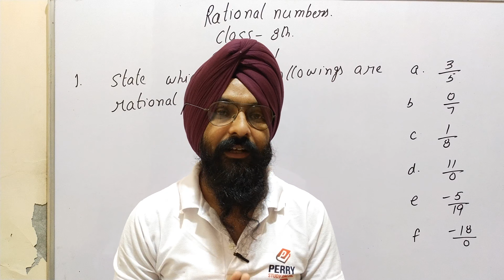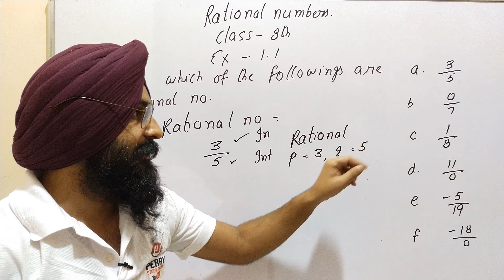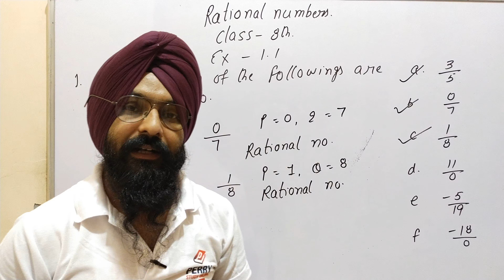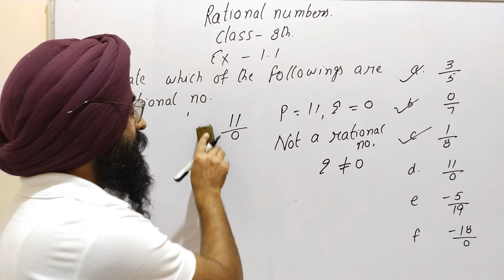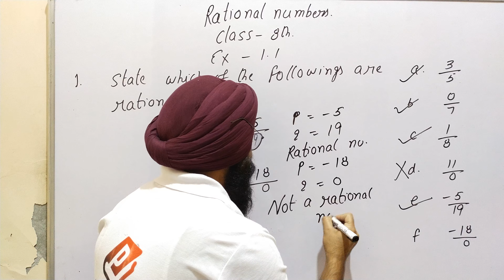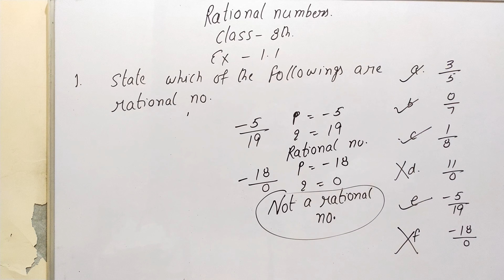Rational number class 8th exercise 1.1 part 1 new maths mate Book Akal Academy kauriwara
rational numbers are those numbers which can be written in the form of p/q

Design of maths paper class 8th

Sample paper 1 class 8th

Factorisation chapter class 8th

Direct and inverse proportion class 8th

Exponents and powers class 8th

Visualisation the solid shapes class 8th

Playing with numbers class 8th